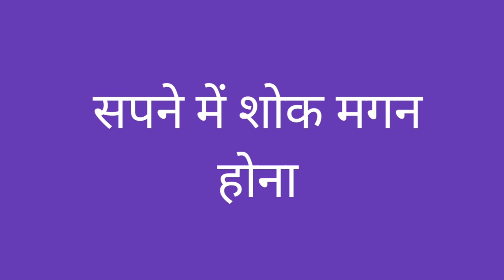sapne mein shok magan hona | सपने में शोक मगन होना | swapn jyotish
Swapnfal , sapne mein dekhna, sapno ka matlab, swapn vichar, swapn jyotish, sapno ka gyaan, swapn shastra, sapno ka matalab hindi mein, ड्रीम मीनिंग इन हिंदी, dream meaning in hindi, sapnon ka rahasya